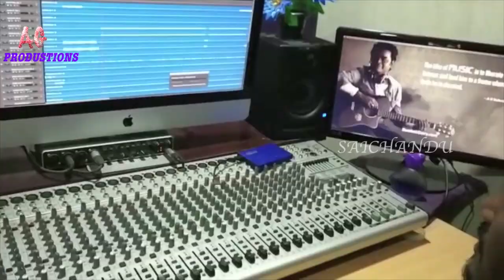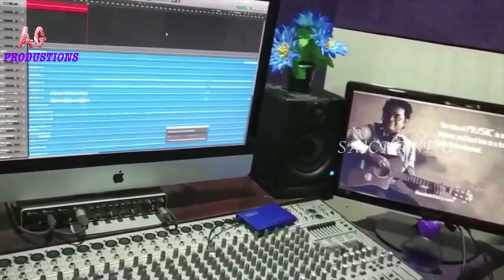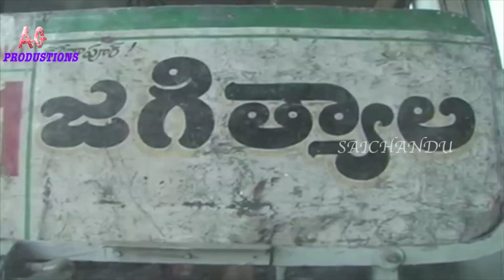SRI LAKSHMI NARASIMIHA SWAMY SONG ON BIRPUR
JUNIOR AEGHAM PRODUTION PRESENTS
BEERPUR LAKSHMI NARSIMHA SWAMI CHARITRA 31 JILLALA BAKTULU TELUSUKOVALANI MARIYOU DARSICHU KOVALANI KORIKALU NERAVALANI 31 JILLALA  BAKTULAKU RAVALANI BEERPUR PRAJALA KONNI SATABDALA KORIKA MARIYOU THUNGUR PRAJALA KORIKA  JUNIOR AGHAM PRODUCTION VARI PRESENTS

TUNE credit : Telangana sai chand
Rachana-Ganam: Shankar uyyula
spl thanks  to : EDITOR KHAN
                                         SURESH BABU VAKA
THANKS TO ; PRASANTH REDDY
              E. VENKATESHEM
              BHEEM EKALAVVYA
              SHIVA
 SPL THANKS TO   SOMESH
              KALYAN ANNA
            P. Gangadhar
            P. Shekar